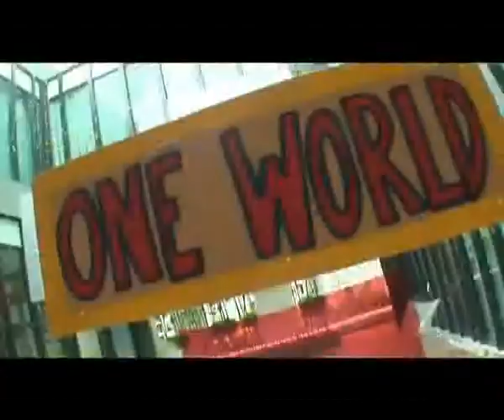GC08 Day 2